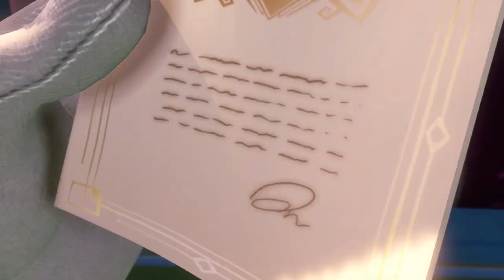LUIGI'S MANSION 3 Gameplay Walkthrough Part 1 - FULL GAME (Nintendo Switch)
Luigi's Mansion 3 Gameplay Walkthrough Part 1 - Luigi's Mansion 3 Gameplay Part 1 - Luigi's Mansion 3 Gameplay FULL GAME! Today we dive deep into Luigi's Mansion 3 on Nintendo Switch! A brand new Switch game...could it be one of the best Switch games? Let's find out as we explore Luigi's Mansion 3 FULL GAME, including bosses, cutscenes, a Luigi's Mansion 3 review, and much more!